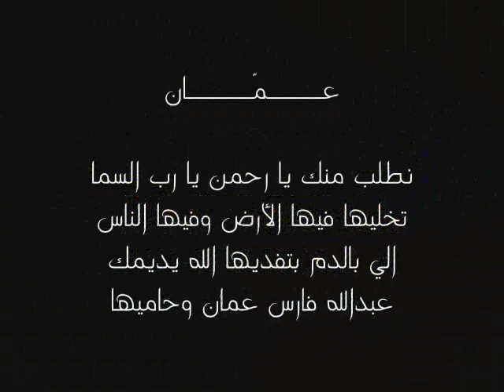امل شبلي محلى جبالك يا عمَّـان